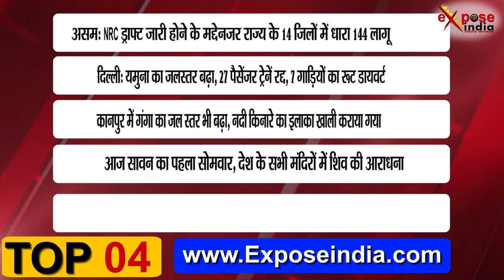Today Top5 News on exposeindia